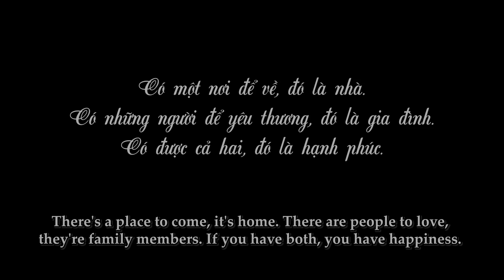Mẹ Kế Bày Trò Với Con Chồng, Giành Hết Tài Sản Cho Cháu Nội | Mẹ Kế Con Chồng Tập 10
Có một nơi để về đó là nhà.
Có những người để yêu thương đó là gia đình!